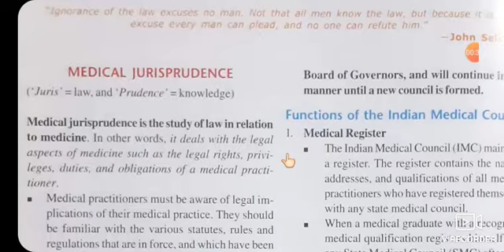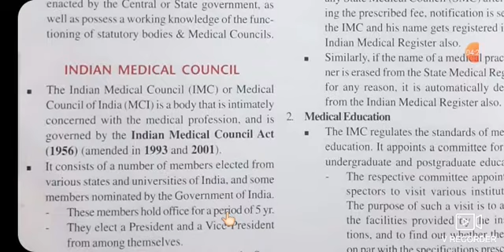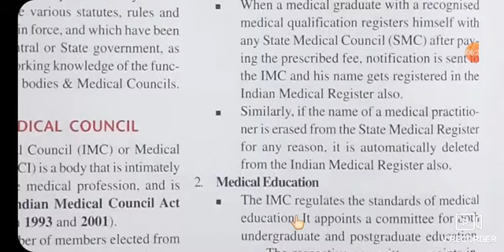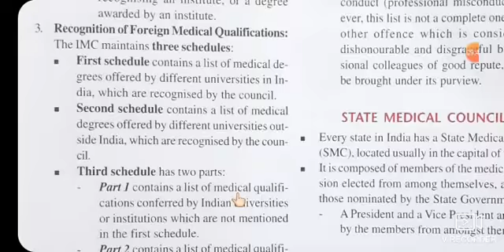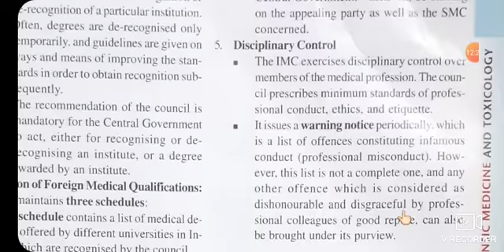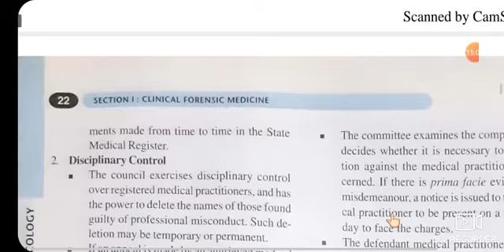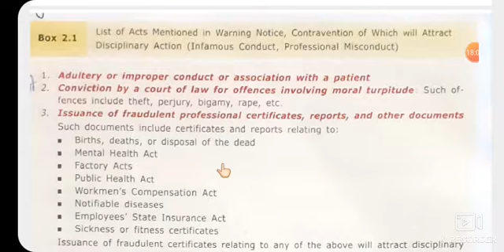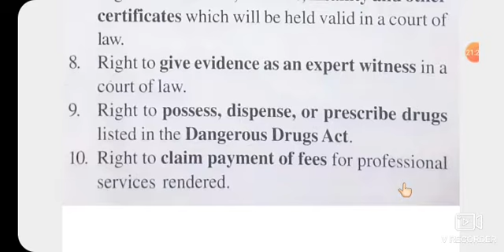About detail of Indian Medical Council ( MCI )